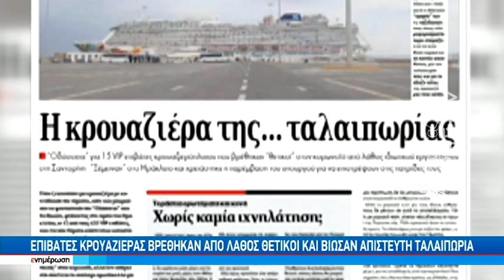Πήγαιναν Αίγυπτο ... και κατέληξαν στο ξενοδοχείο καραντίνας στην Χερσόνησο